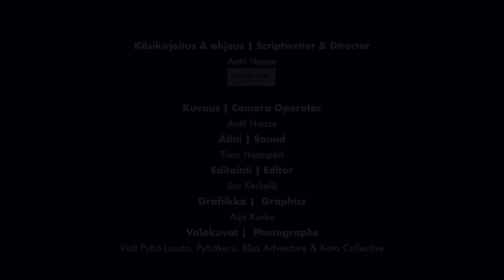Pidemmällä bisneksessä: Yrityksen riskienhallinta ja seuranta? (Artturi Kröger, Bliss Adventure)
Tämä video kuuluu Yrittäjäksi Lappiin -opintokokonaisuuden moduuliin 5: Pidemmällä bisneksessä (tehtävä 4.3).

05:31 Muutokset toimintaympäristössä ja riskienhallinta / Changes in Business Environment and Risk Management

This video is a part of Startup Lapland online studies. You are welcome to start and complete the free online studies

EU-rahoitteisessa Yrittäjäksi Lappiin MOOC -hankkeessa toteutettiin kaikille avoin verkkokurssi Yrittäjäksi Lappiin (5 op) vuosina 2021–2023. Verkko-opintojen kohderyhmänä ovat korkeakouluopiskelijat ja yritystoimintaa Lappiin suunnittelevat henkilöt.